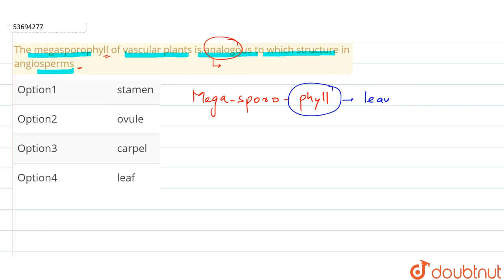The megasporophyll of vascular plants is analogous to which structure in angiosperms